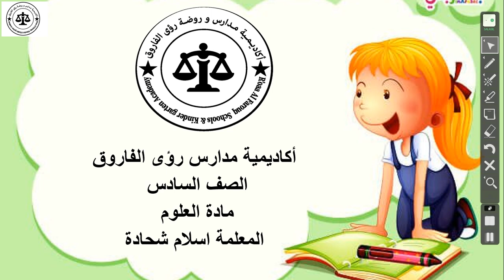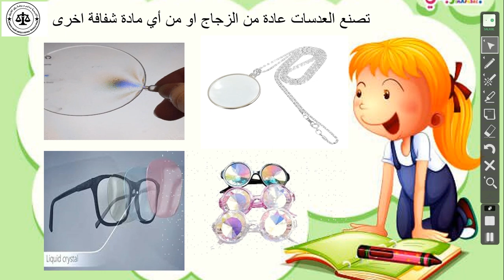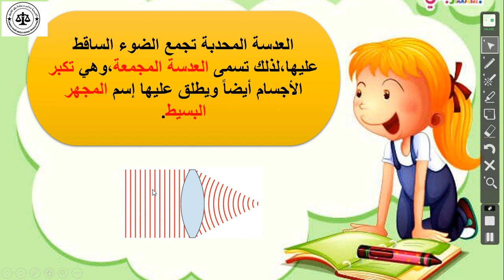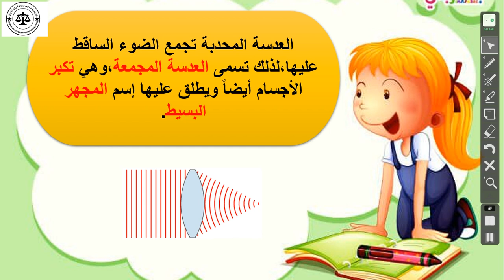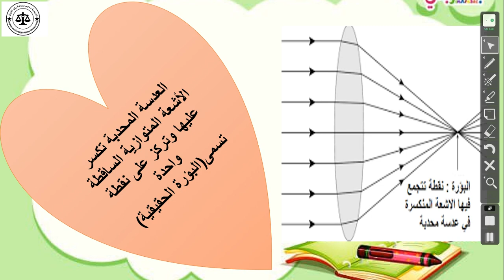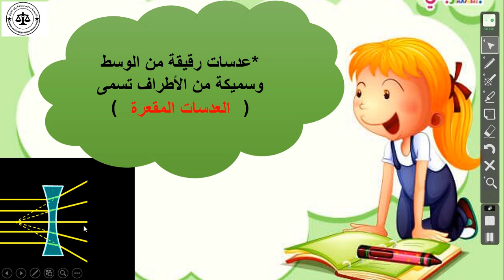حصة العلوم للصف السادس 21-2